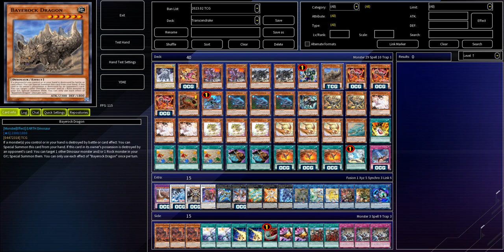[NEW] TRANSCENDRAKE deck Mar.2023 | Teting new support Post Deck Build Pack: Wild Survivors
1) Guardian Tales BGM  Town of Flower Helena OST
3) HOGWARTS LEGACY Trailer Track Fantastic